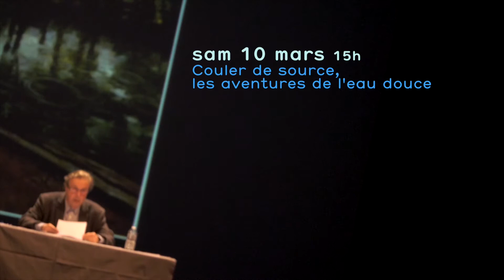[TEASER] Conférences « LUMIERES POUR ENFANTS »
Les conférences se dérouleront le 28 avril à 15h et le 16 mai à 15h.